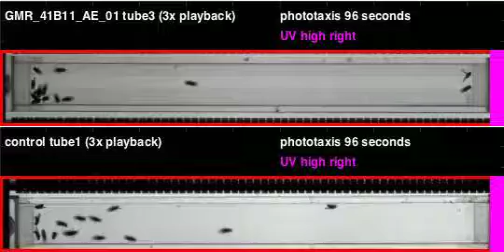GMR_41B11_AE_01_shi_Orion_20120615T142208 phototaxis (seq4)